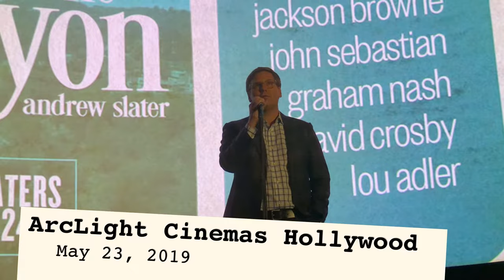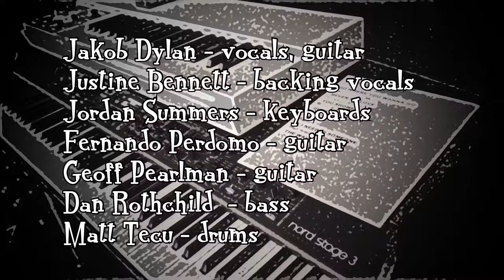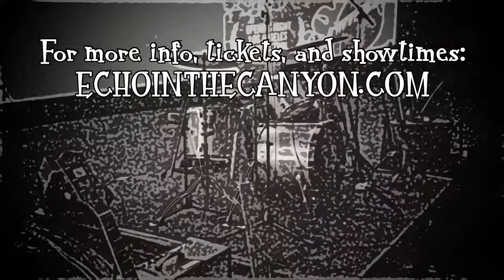ECHO IN THE CANYON Premiere, Q&A, Live Music Performance w/host Jakob Dylan & dir Andrew Slater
May 23, 2019 in the ArcLight Cinerama Dome, Hollywood.
Q&A moderated by David Wild. Follow David at @WildAboutMusic
Music performance guests include: Jade Castrinos, Cat Power, Stephen Stills, and Roger McGuinn.